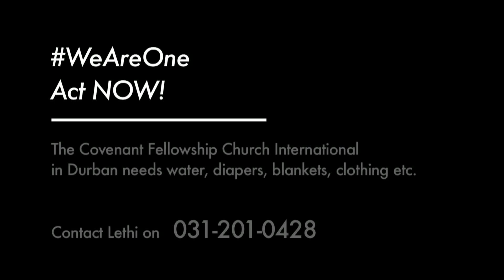SayNoToXenophobia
Say no to xenophobia. Let's find solutions.